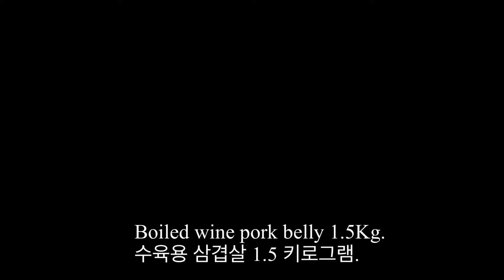Low fat boiled wine pork belly salad | 와인 삼겹 수육 샐러드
한국 퓨전 음식, 지방을 싹 뺀 삼겹살 수육 샐러드.
모임에 가져가기 좋은 음식.
한 끼로 좋고, 술 안주로 도 최고인 삼겹살 수육 샐러드

Korean Fusion Food, Boiled wine pork belly salad.

Low fat Korean fusion salad.

How to cook Pork Belly.

Pork belly recipe.

Idea for potluck food.

Asian fusion food.

[Korean cooking wine]